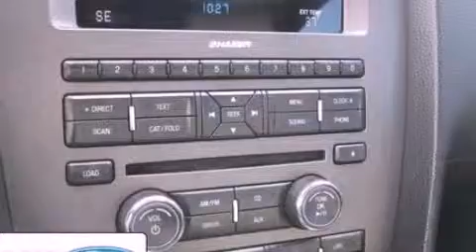Pre-Owned 2012 FORD MUSTANG Center Line MI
We have been honored to serve the Center Line MI area , we promise that your experience at our dealership will exceed your expectations !

 Year : 2012
 Make : FORD
 Model : MUSTANG
 Engine : 5.0L V8 32V MPFI DOHC
 Trans . : 6-SPEED MANUAL
 Exterior : RACE RED
 Miles : 17,729
 Interior : MEDIUM STONE
 Stock : F3764L